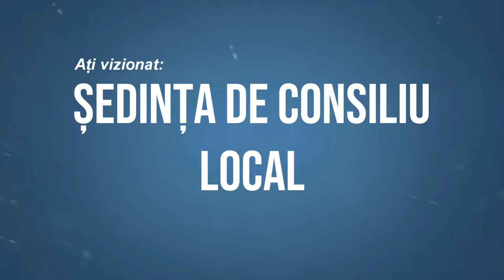🔴 LA SANDULENI Sedinta Consiliului Local din 12 august FILMARE EXCLUSIV TV 4K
LA SĂNDULENI, județul Bacău, Ședința Consiliului Local din 12 august FILMARE EXCLUSIV TV 4K.

Cu drag,
echipa Exclusiv

Vizionare plăcută !